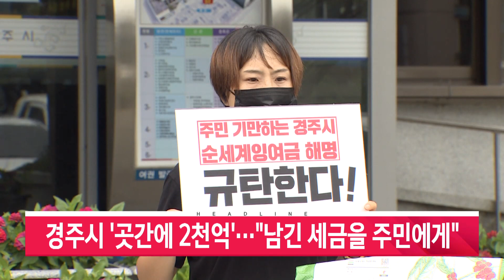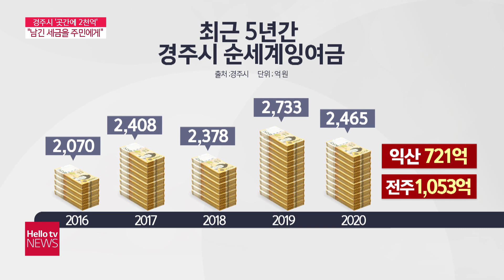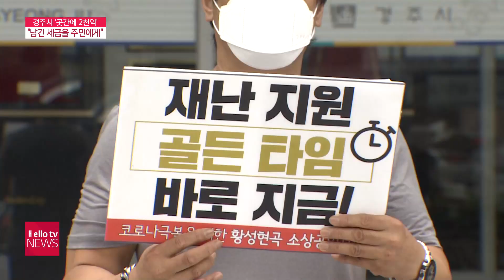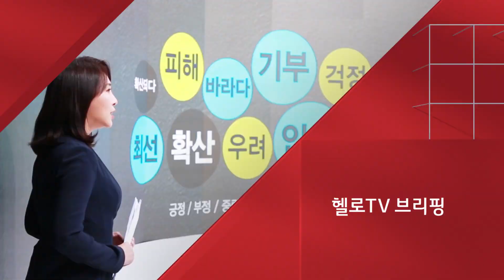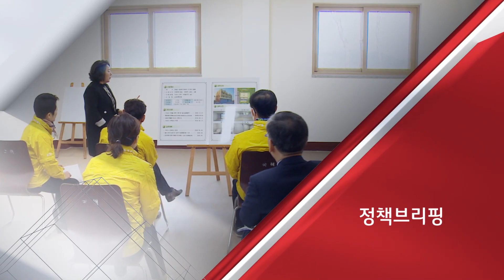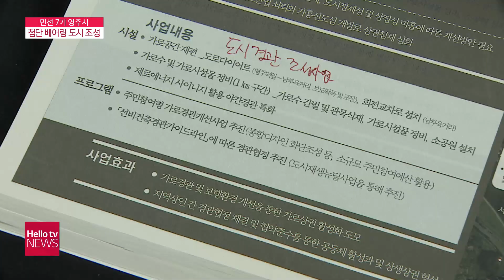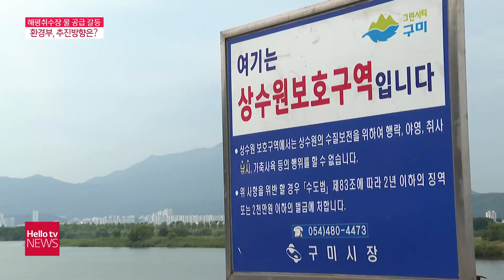헬로TV뉴스 대구경북 7월 9일(금) 21년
1. 대구경북도 코로나 확산세 ′또 주점발′
2. 경주시 ′곳간에 2천억′...'남긴 세금을 주민에게'
3. 민선 7기 영주시 ′첨단 베어링 도시 조성′